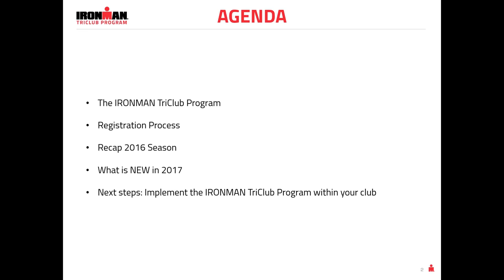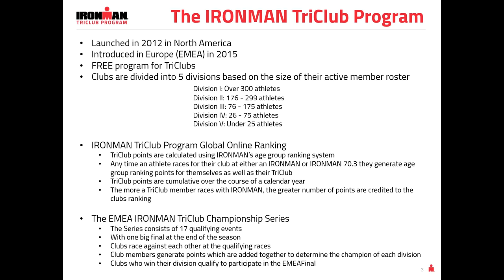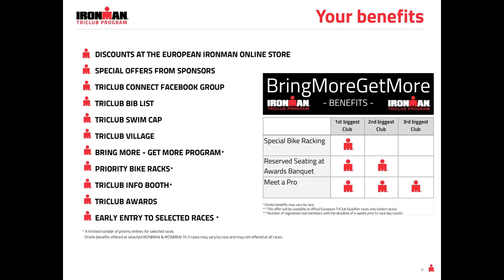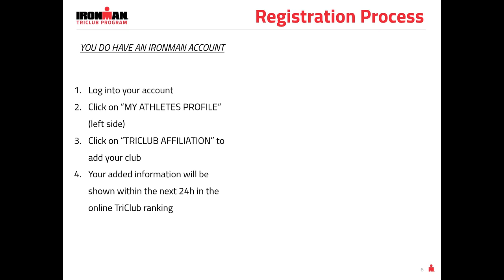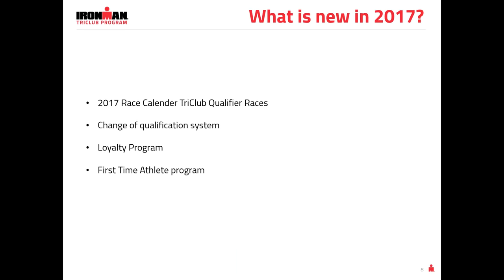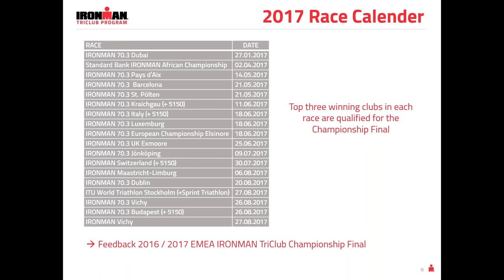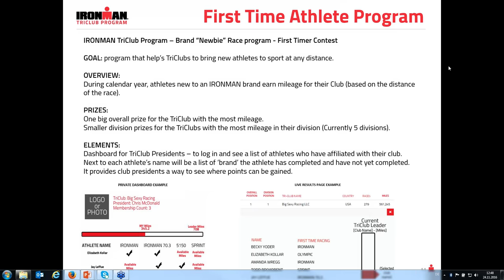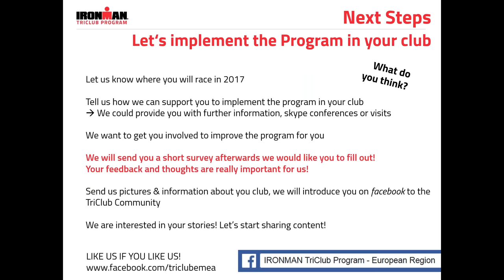IRONMAN TriClub Webinar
Our first IRONMAN TriClub webinars took place from November 14th until November 23rd, 2016.

The webinar was an online based seminar where we introduced the IRONMAN TriClub Program and its benefits to our community.

Together with the clubs, we reviewed the 2016 season and informed them about great news in 2017!

In case you couldn’t join, just check out this video, which shows a whole recorded webinar!

The webinar is in English, if you would like to receive the presentation in your native speaking language just write an email to . Italian, Spanish, German and French versions are available.

Have fun!

Read more about the IRONMAN TriClub program